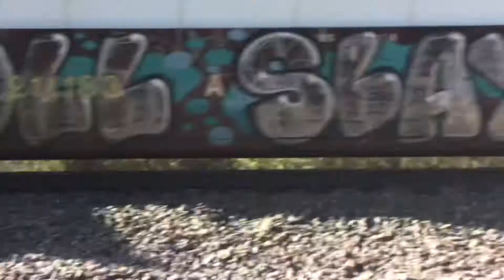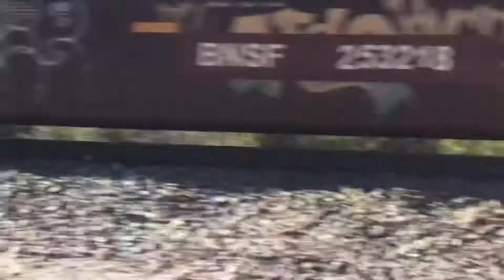Cajon Pass Railfannig BNSF Northbound intermodal train And NS 4021Leads Southbound Intermodal train